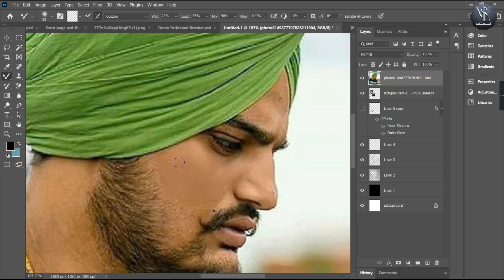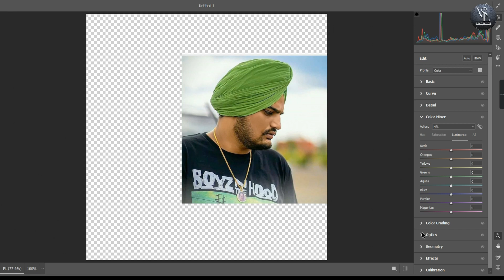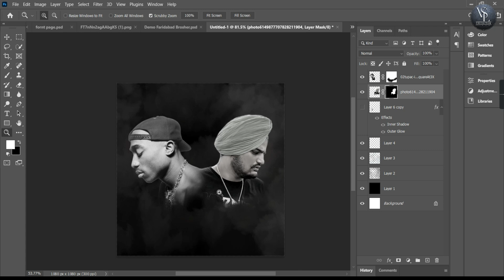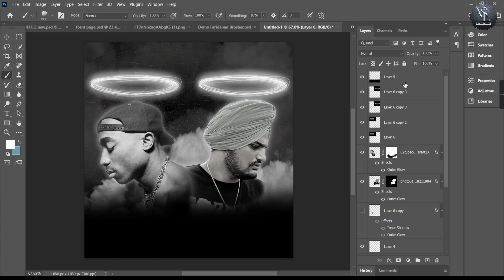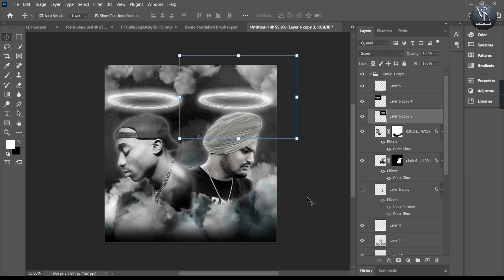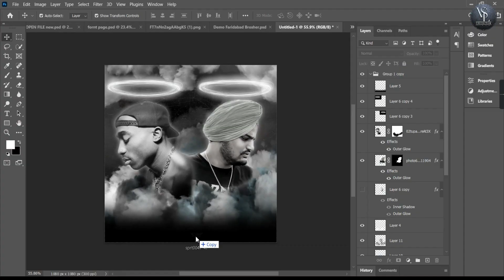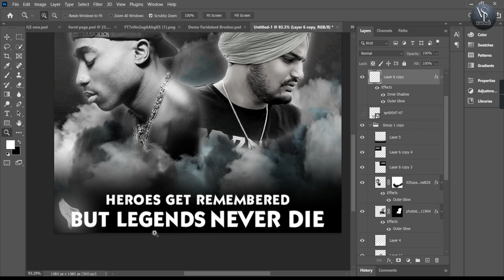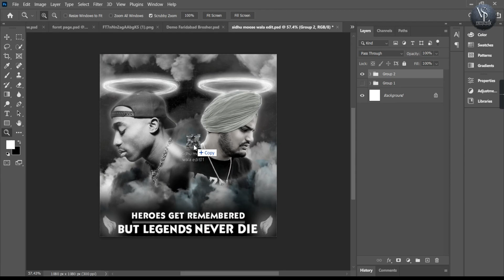Sidhu Moose Wala RIP || Tupac Shakur || 295 (official Audio) sidhumoosewala || VSL Production.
Sidhu Moose Wala RIP || Tupac Shakur || 295 (official Audio) sidhumoosewala || VSL Production. VSL Production. Learn Now.

-:Follow This link:-
-:VSL Production:-

digital art speed painting
digital art
smudge painting hair photoshop tutorial
Digital painting

 --x--x--x--x--x--x--x--x--x--x-- Advertising Services --x--x--x--x--x--x--x--x--x--x--x--
---SERVICES---

Photography
Videography
Modeling
Baby Photography
Photography
Pre Wedding
Shoot Product
Shoot Green Studio (Recording)
Indoor & Outdoor
Portfolio
Shoot
Short Film (Drone Shoot)
Cinematic Photo & Video
Audio, Video Editing
Digital Screen
Live  Screening (Projector)
Lighting
Musical Setup
Vanity Van

---EVENT---

Seminars
Webinars
Birthday
Wedding
Party Events
Social Events
Political Events
Festival Events
Conference Meeting
Musical Events
Sports Events
Community Events
Exhibition Shoots

--- GRAPHIC DESIGN ---

Brochures Design
Books Design
                          -:Shoot by :-
                      VSL Production